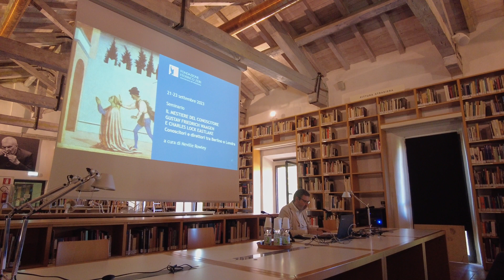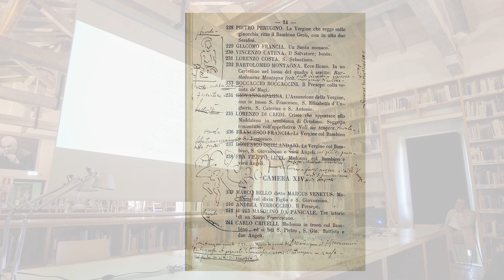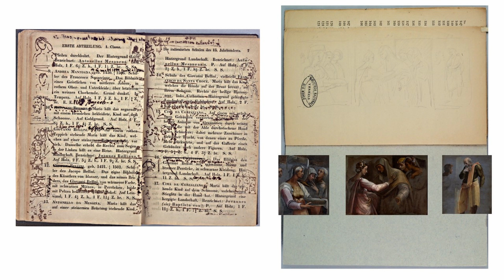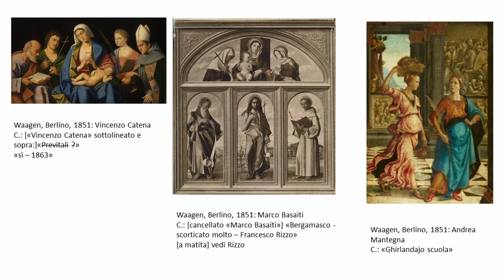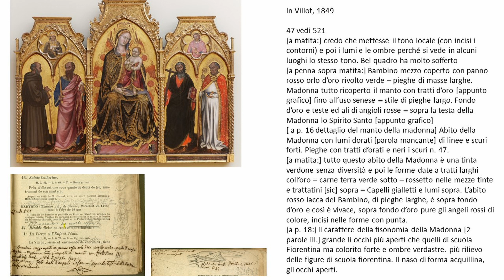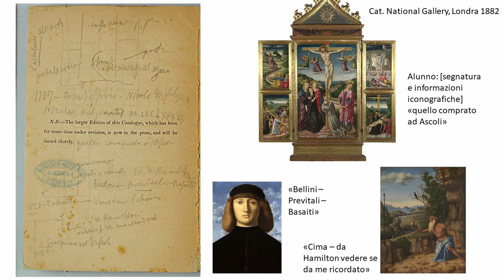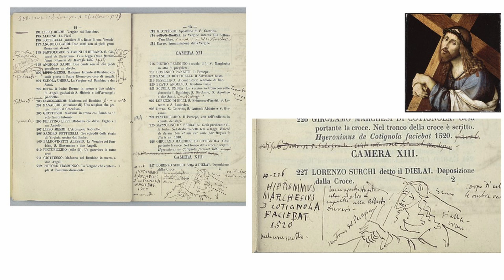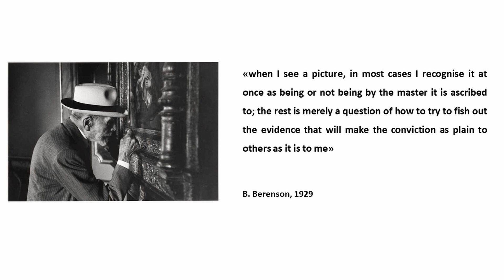Da strumenti a palinsesti: i cataloghi postillati di un conoscitore dell'Ottocento - Donata Levi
Terza e ultima giornata del seminario di formazione specialistica "Il mestiere del conoscitore. Gustav Friedrich Waagen e Charles Lock Eastlake. Conoscitori e direttori tra Berlino e Londra", a cura di Neville Rowley (Bologna, Fondazione Federico Zeri, 21-23 settembre 2023).
Intervento di Donata Levi (Università di Udine).